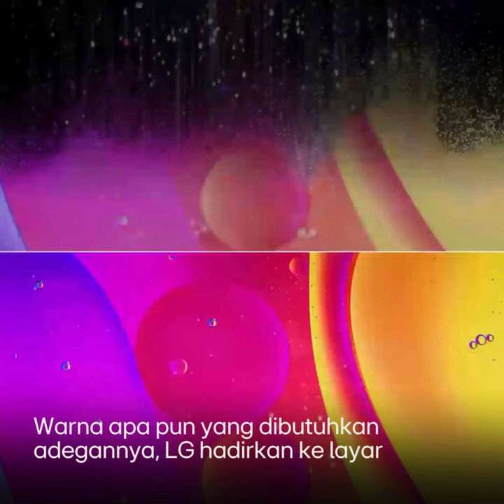LG NanoCell TV: Warna Akurat untuk di Setiap Snece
Ingat warna, ingat LG NanoCell~